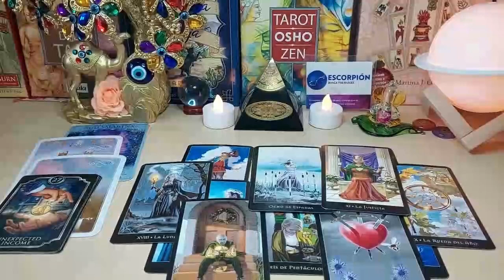VIRGO 💔 I HOPE YOU KNOW, THEY ARE PLANNING TO DO THIS TO YOU!!!❤️ OCTOBER 2024 TAROT LOVE READING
Virgo Love
Virgo 2024
Virgo today
Virgo OCTOBER

Transcript